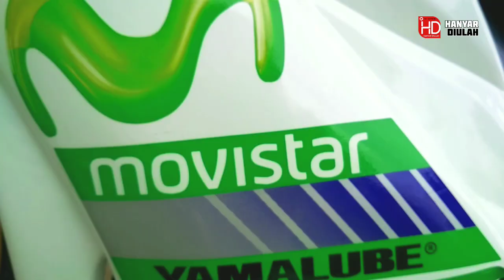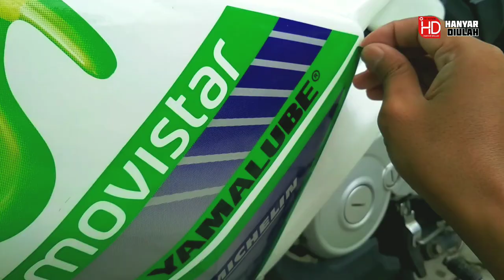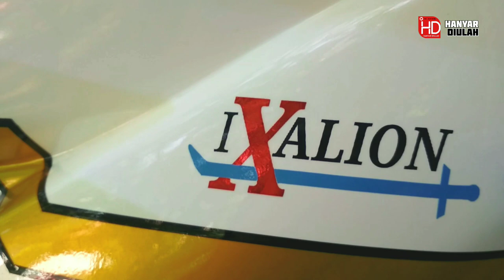Make Over R15 menjadi IXALION Kamen Rider IXA (Make Over R15 が IXALION 仮面ライダーIXAに)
Make Over tampilan Stripping R15 menjadi IXALION Kamen Rider IXA.
Pada video ini terdapat langkah-langkah mengubah stripping R15 menjadi IXALION yang merupakan kendaraan yang dipakai kamen rider IXA, pada serial kamen rider Kiva.

Proses 1: Cabut Stiker Bawaan
Proses 2: Membersihkan Body dari sisa-sisa lem stiker.
Proses 3: Pemasangan stiker sesuai desain dan motif kendaraan Kamen rider IXA
Proses 4: Selesai.
IXALION Kamen Rider IXAのストライピングR15ディスプレイを確認します。
このビデオでは、剥離R15を、仮面ライダーキバシリーズの仮面ライダーIXAが使用する車両であるIXALIONに変更する手順があります。

プロセス1：デフォルトのステッカーを削除する
プロセス2：ステッカーのりの残りの部分をきれいにします。
工程3：仮面ライダーIXAのデザインとモチーフに応じたステッカーの取り付け
プロセス4：完了。